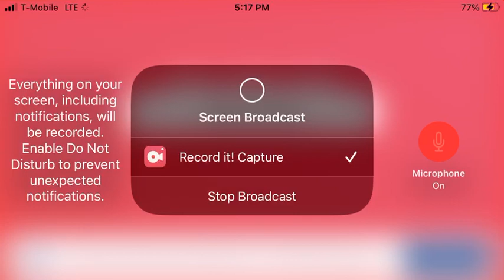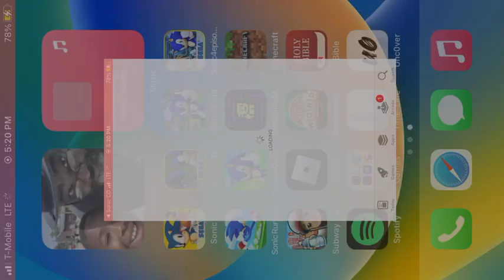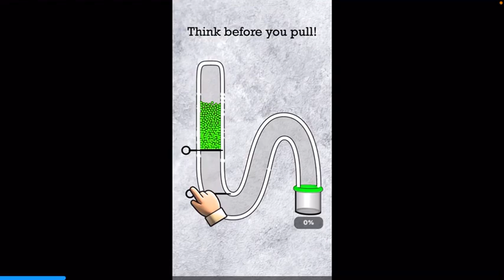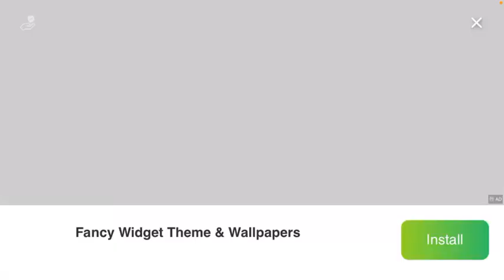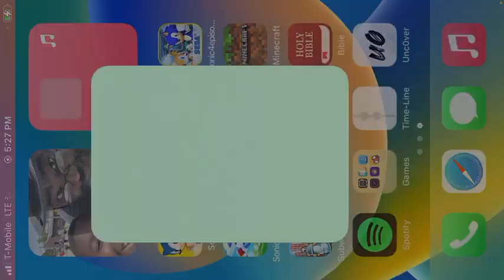The Sonic the Hedgehog Playthrough Series Season 3 Episode 6: No one likes this